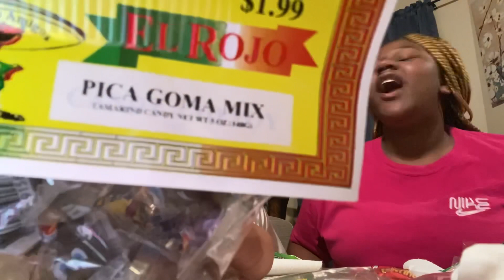Trying Mexican Snacks!!**SPITTING**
Today We Tried Some Mexican Snacks ! With Our Special Guest

Trinity’s Instagram: hawkinstrinity995
Audriana’s Instagram: Audri_tnt

Trinity’s Snapchat: Trinity_hawki68
Audriana’s Snapchat: audri_ thehawk
Samara Snapchat: bosssamara

Audriana’s Tiktok : d3nki
Trinity’s TikTok: teteLo908
Samara’s TikTok : well known.mara